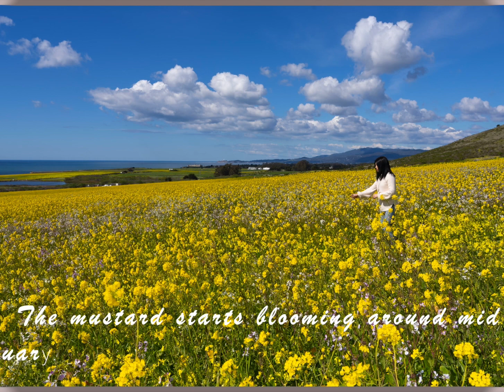View 3: California Bay Area - The Half Moon Bay Wild Mustard Field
Just off the coast of Half Moon Bay in California， the mustard starts blooming around mid-February.
The area becomes an impressive  land with a sea of yellow happiness